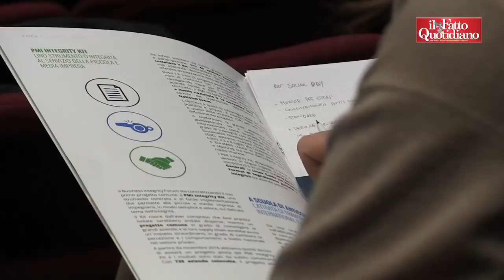M5s e Pd insieme per la legge sui whistleblower. Transparency: "Se salta le colpe saranno chiare"